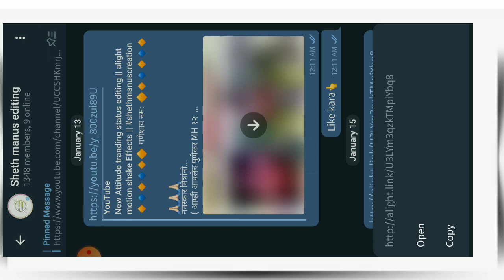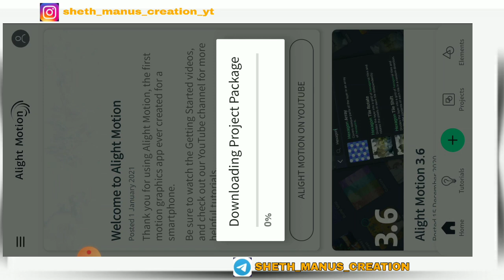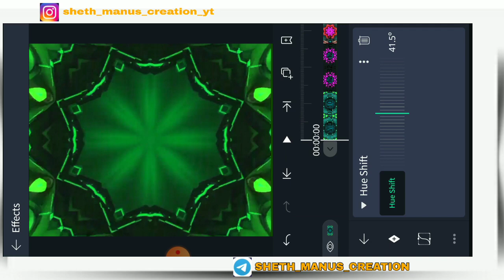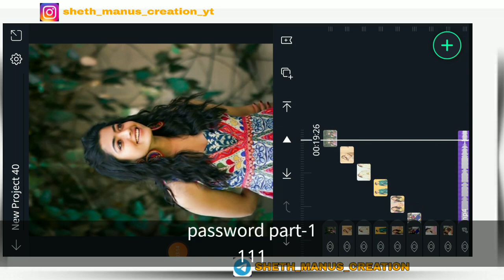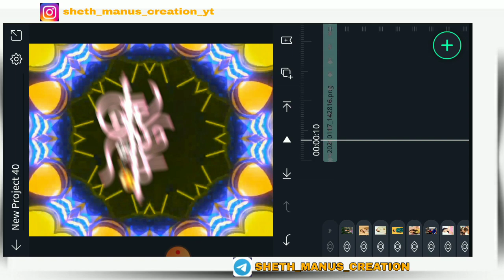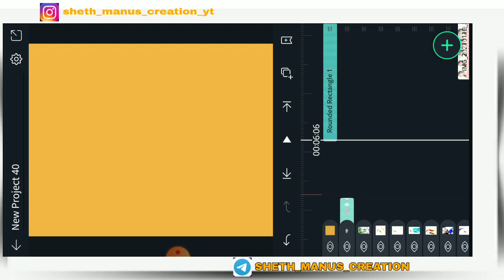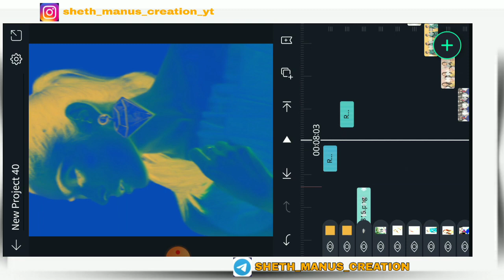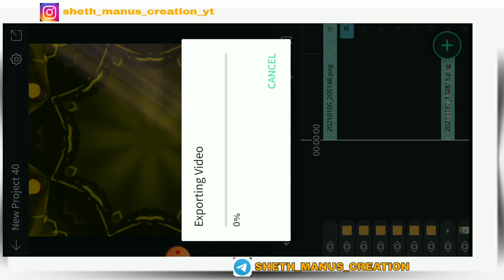New Alight motion Swing +Shake + x-ray Effects Marathi Status editing || Sheth manus creation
🔸🔹🔸🔹🔸🔶  गणेशाय नमः  🔶🔸🔹🔸🔹🔸

नमस्कार मित्रांनो...

(Password protected )
🔴 All Material Downloade Link 🔴

Credit to
Sopan creation

🔴 Teligram 🔴

( ...दुर्लक्ष करा... )

 🔴 HashTag 🔴

🔴 KewWord

shake+swing Effects in birthday special video alight motion

# Sheth manus creation Editing In Kinemaster Sheth manus creation

❤️जय महाराष्ट्र 🔥🚩